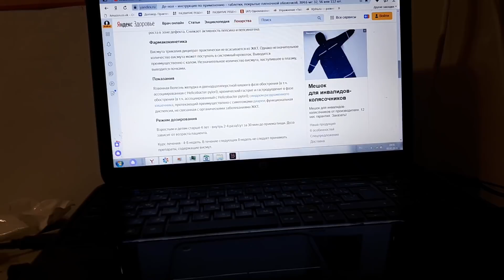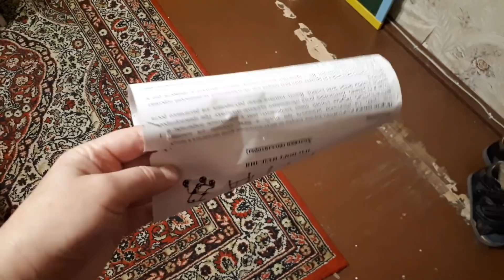Опять я жалуюсь на жизнь(((